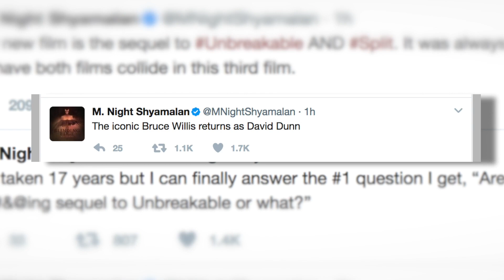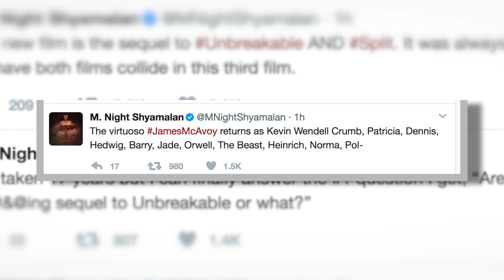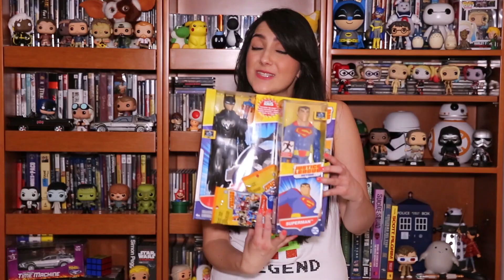Kingsman 2, Serie de Teen Titans, la secuela de Guerra Mundial Z y más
Las noticias más importantes de la semana en el noticiario geek más cool de la galaxia, ExtraordiNews.